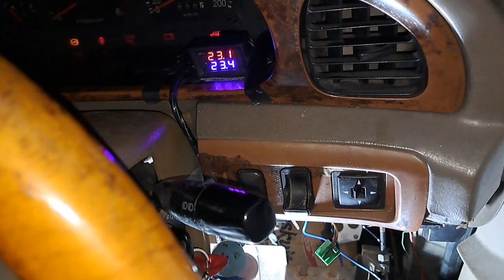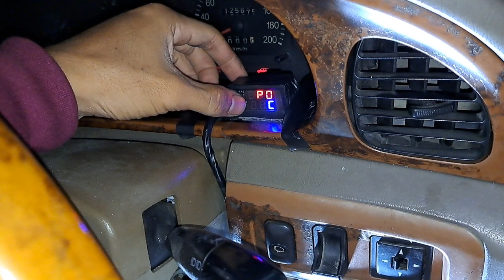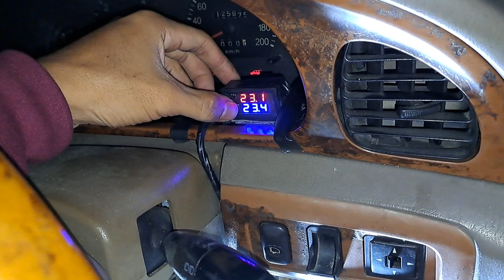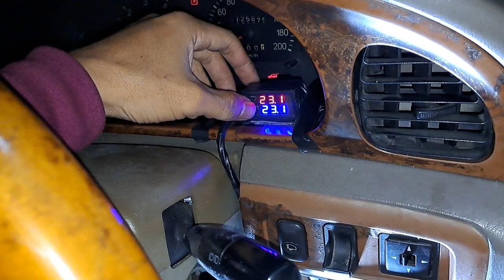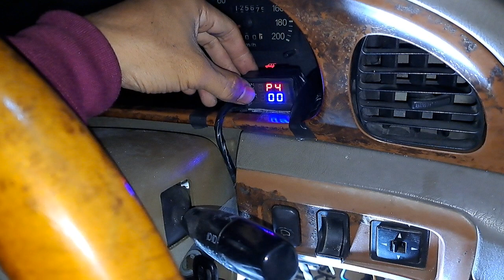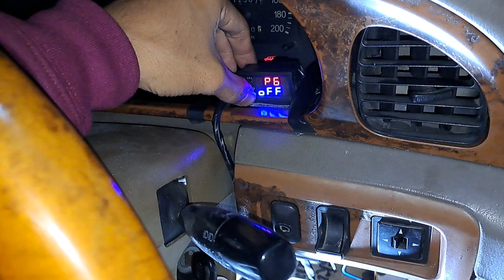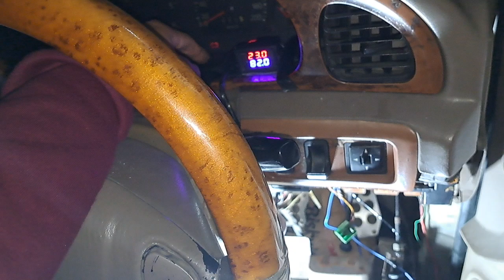INSTAL RANGKAIAN KABEL KIPAS TAMBAHAN KIA CARNIVAL